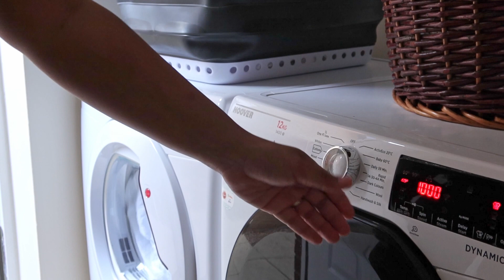Delicious EGGLESS SOURDOUGH PANCAKES Recipe for Homemakers 🥞🏡 SLOW HOMEMAKING Day in the Life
Today's Slow Living Homemaking Day in the Life video is a bit of an update video- I'll be chatting about what I've been up to while doing some chores around the house and making some yummy sourdough treats 💕

Thank you so much for watching my video, I appreciate your support of my channel ❤️ If you enjoyed this content, I would love it if you'd hit that SUBSCRIBE and LIKE button. Also say HELLO in the comments ~ it's like a warm hug every time I see it! 😊
The footage in this video is property of Heart and Dwelling. You are not allowed to use this footage without permission.